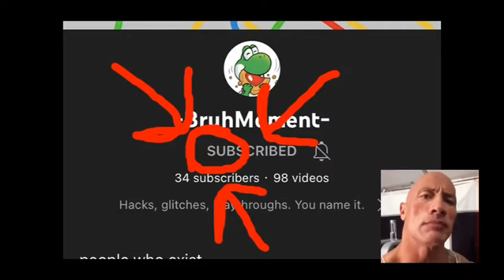I found a secret 👀